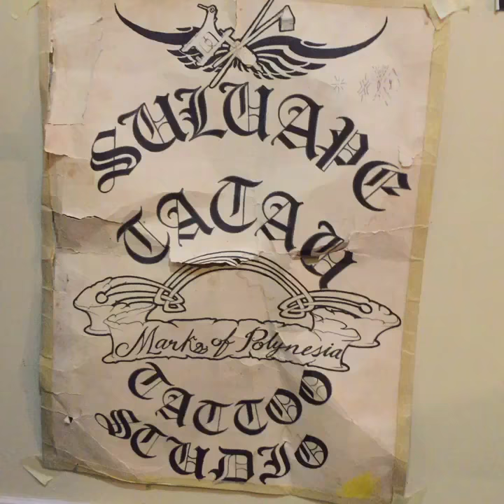Humble Beginnings Tatau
Faivaosua